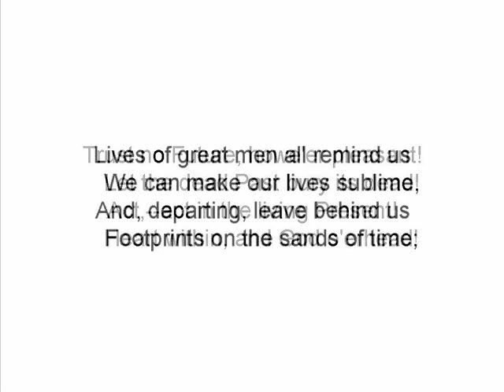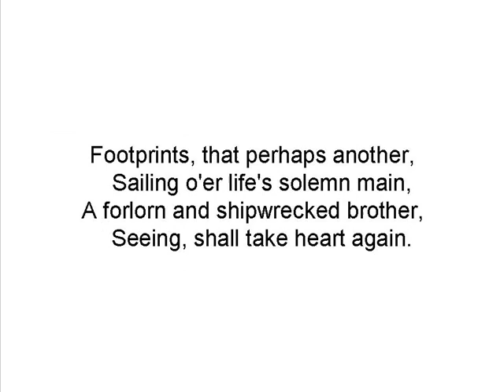A Psalm Of Life